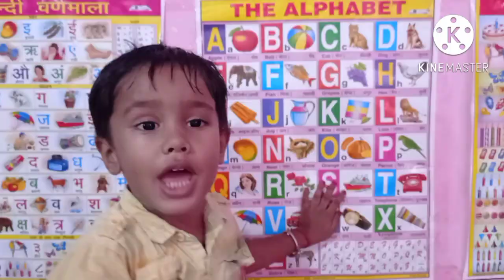a for Apple🍎 b for ball/ a b c, Alphabet, a se anar ka se kabootar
a for apple b for ball/ a b c writing & painting/ a b c Learn/ how to write Capital Letters/ anamika
A for apple B for ball/ a b c alphabet/ a b c d e f g h I/ छोटे बच्चों को सिखाए। ‎@Chu Chu Star TV   a for apple
a b c phonic
online pre nursery rhymes
pre nursery classes
chote baccho ki padhayi